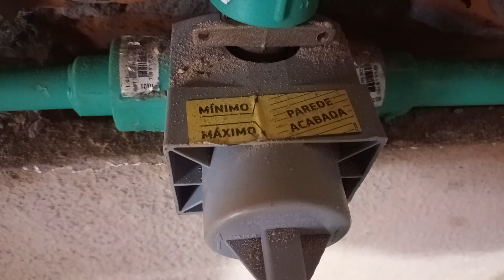ENCANAMENTO DE BANHEIRO ÁGUA QUENTE E ÁGUA FRIA, HIDRÁULICA DE BANHEIRO EM PPR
Veja como foi feito esse encanamento de banheiro todo em PPR e porque foi feito dessa maneira. Se você quer saber como fazer hidráulica de banheiro esse vídeo vai te ajudar.

Nesse vídeo eu mostro um encanamento de banheiro todo feito em PPR. Veja porque foi feito desta forma e entenda como fazer a instalação hidráulica de banheiro.

Além disso, a dica do sifão é muito importante. Assista o vídeo até o final para não perder nenhum detalhe dessa instalação hidráulica de banheiro.

Qualquer dúvida ou sugestão para os próximos vídeos deixe nos comentários!